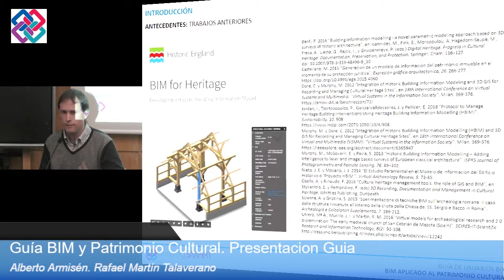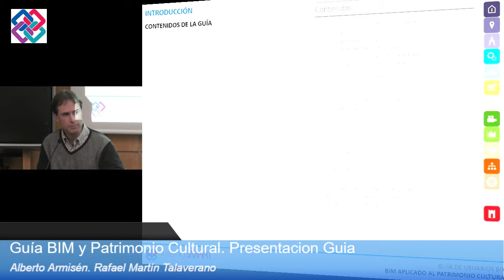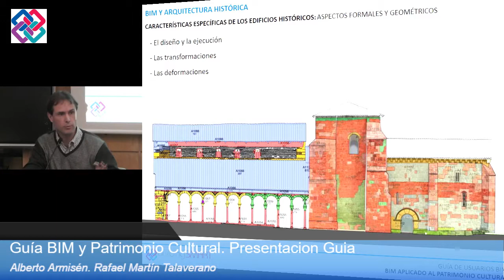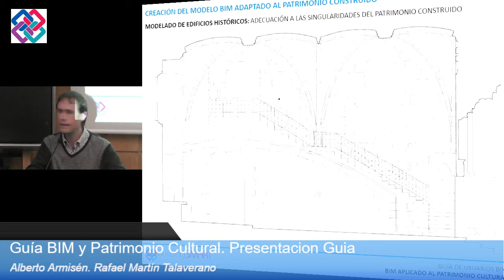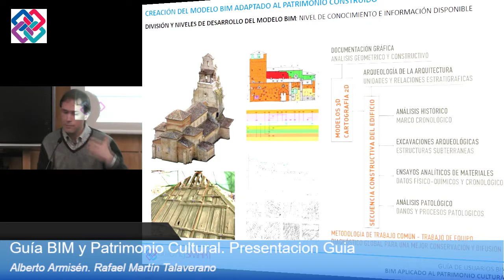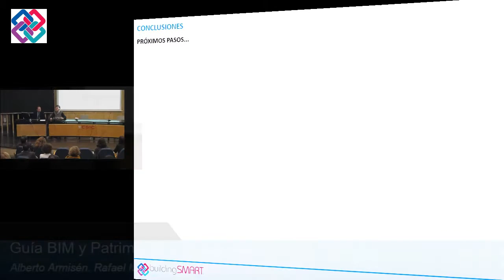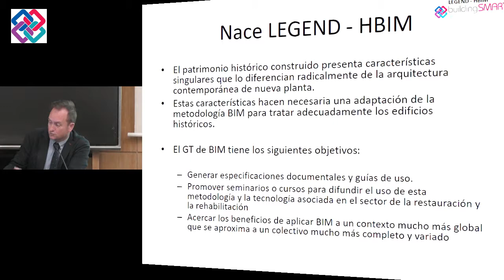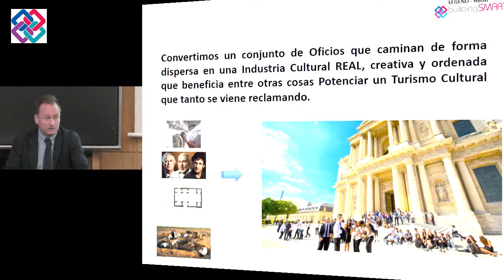Presentación Guía BIM aplicado al Patrimonio Cultural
13 de diciembre de 2018

D. Alberto Armisén, coordinador Grupo de Trabajo Legend-HBIM, PetroBIM.

D. Rafael Martín Talaverano, Universidad Politécnica de Madrid